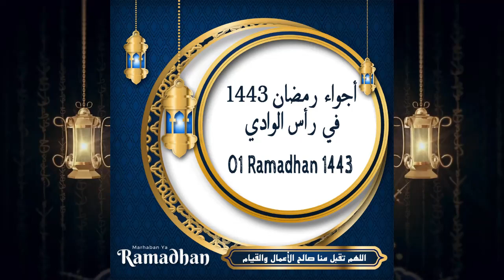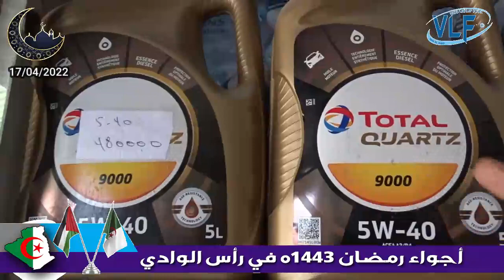16° Partie - أجواء رمضان 1443 ه في رأس الوادي